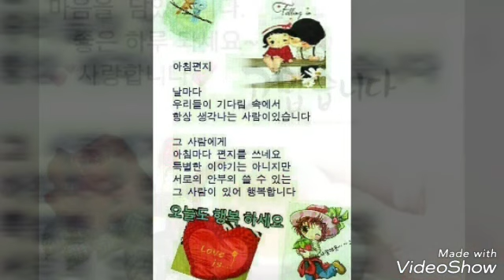영종국악원 권정자 원장님 공연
세월열차 가수정유리